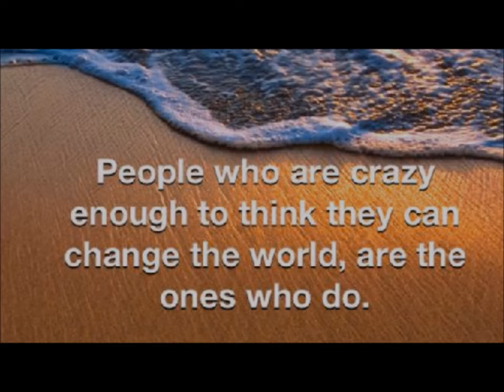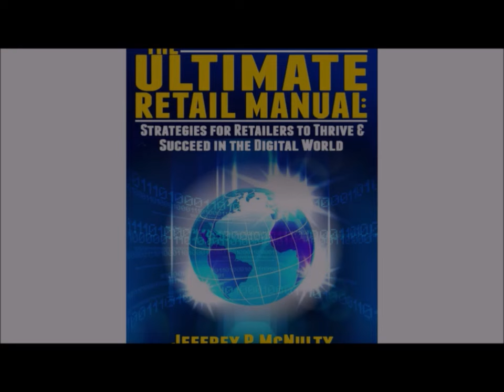Ep 146 Blending Business and Spirituality: Retail to Realization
One World in a New World with Jeffrey McNulty - CEO & Best Selling Author

How can principles of spirituality and personal growth be integrated into the retail industry to foster innovation, leadership, and employee engagement?

In this captivating episode of "One World in a New World," host Zen Benefiel sits down with the remarkable Jeffrey McNulty, a luminary in the retail sector and the founder and CEO of New Retail Ethos. Recognized as a top 100 Global Thought Leader in 2024, Jeffrey brings a wealth of knowledge and experience to the table. Throughout the conversation, he shares his journey from a challenging upbringing to becoming a renowned retail engagement expert and bestselling author. His insights into the nuances of retail environments and leadership are both enlightening and inspiring.

The discussion delves deep into topics of spirituality, self-love, and the transformative power of personal growth. Jeffrey's holistic approach to business and life is a testament to his belief in the interconnectedness of all aspects of existence. Listeners will be captivated by his stories from his time at major retailers like Home Depot and Lowe's, and how he has leveraged his experiences to mentor and inspire others in the industry.

This episode is a must-listen for anyone interested in the intersection of business success and spiritual fulfillment. It's a journey through the realms of retail and realization, highlighting the importance of embracing change, both personally and professionally. Join Zen and Jeffrey as they explore the pathways to integrating principles of spirituality and personal growth into the fabric of the retail industry, fostering innovation, leadership, and employee engagement along the way.